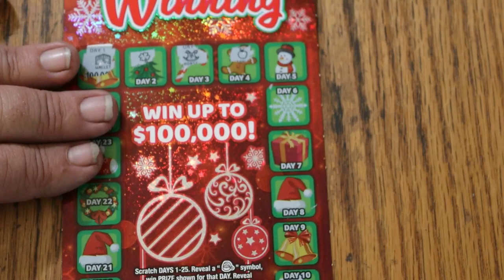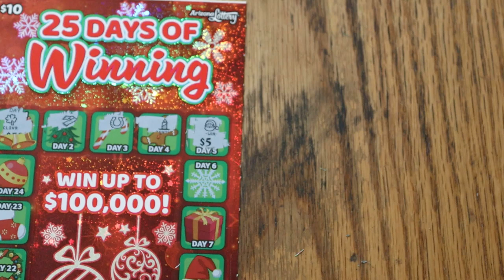ARIZONA LOTTERY💥DAY 5💥25 DAYS OF WINNING💥